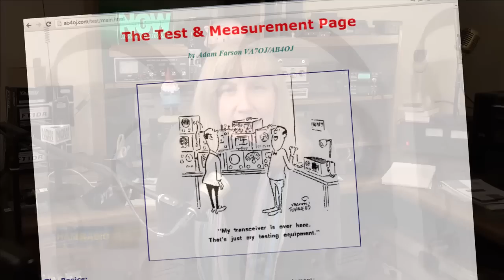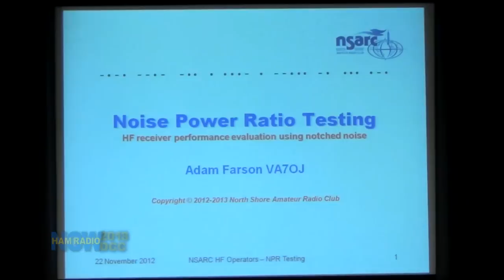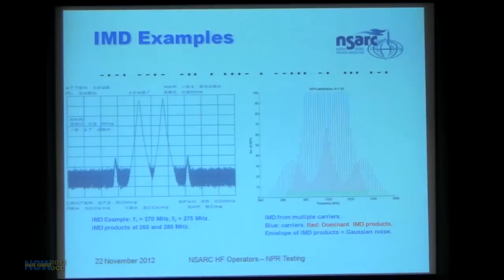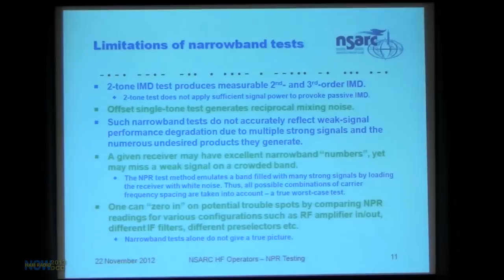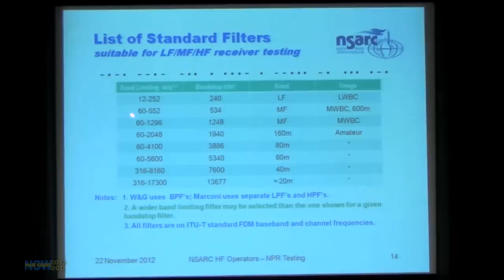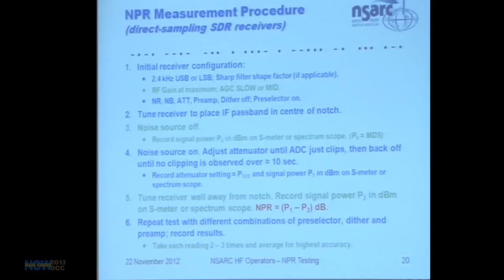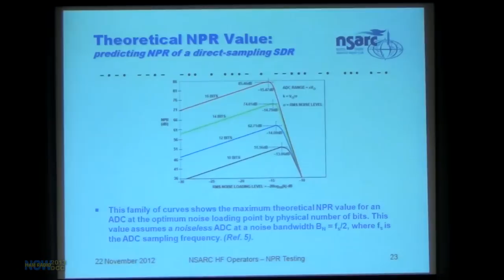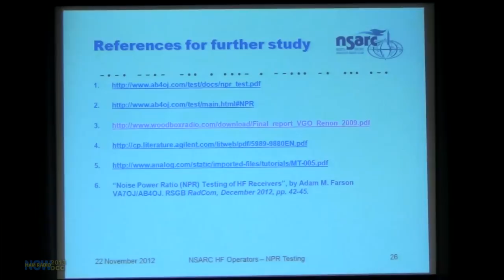Episode 117 from the DCC: Noise Power Ratio Testing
How good is your receiver? Inquiring hams want to know. In this talk from the 2013 ARRL and TAPR DCC, Adam Farson VA7OJ describes a technique used years ago by the telecom industry to generate a strong block of noise, notch it at a receiver's IF, inject it into the receiver and see how much of the junk outside the IF was getting through to raise the noise floor (at least that's how I understood his talk!). The test equipment to do this used to cost many thousands of dollars, but like much of that old, obsolete stuff, you can pick it up cheap if you know where to look.

So, how good is your receiver? Test it yourself!